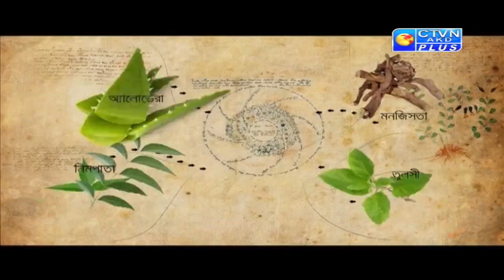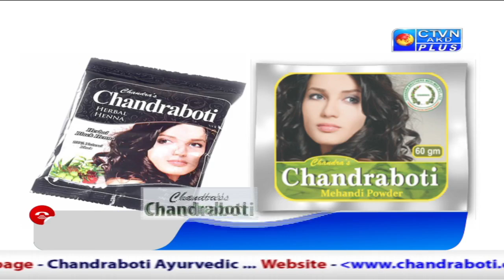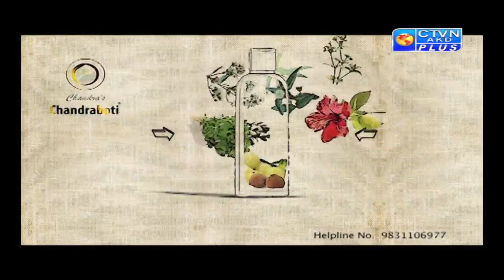CHANDRA & BROTHERS CTVN_01_04_2021 - 03:30 PM